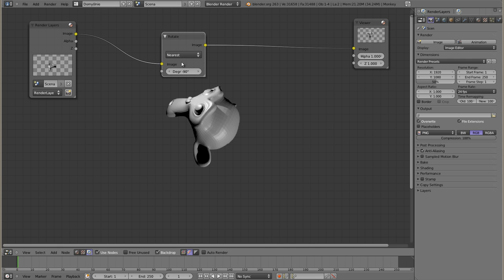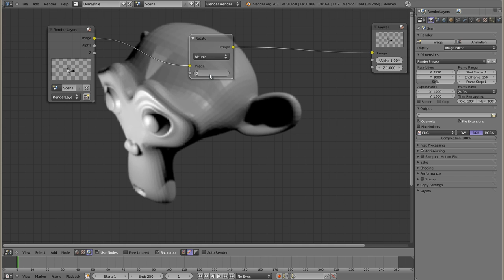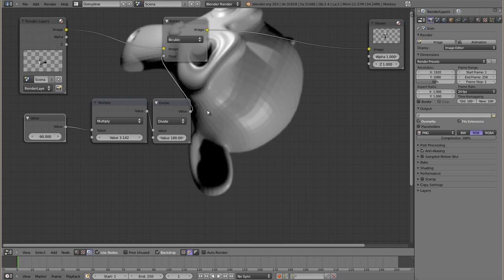Polski Kurs Blendera: Edytor Nodów: Rotate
Prosty (względnie) nod który zajmuje się obracaniem sceny o podany kąt. Mimo, że wejście jest określone jako stopnie, nod ten pracuje wewnętrznie na radianach.